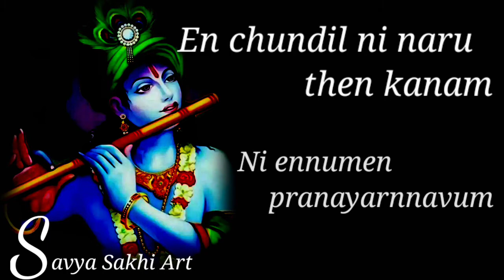രാധയുടെ ഹൃദയത്തിൽ കണ്ണൻ എന്നും വസിക്കുന്നു. //Kannante Radhika//വിരഹ നിമിഷം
❗PLEASE NOTE❗

This video has been edited for entertaintment only. The credits of the song is for the respective makers.

Audio record credit= Shubham Bhatt

No interaction from me in the making of this song.

Thanking asianet and star bharath.